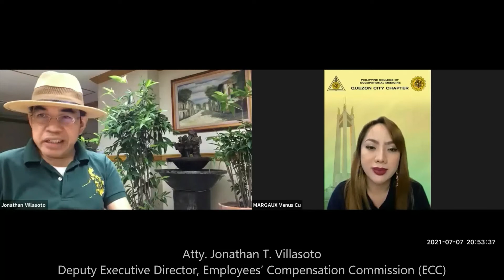OSH in a FLASH S2 Episode#38: Claiming of ECC payments? How long will it take?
How soon can the claimant receive the ECC payment from date of filing? Know the answer "in a FLASH!"

"OSH in a Flash" is proprietary project of the PCOM Quezon City Chapter wherein its objective is to deliver quick and immediate solutions to common problems and concerns of OH physicians, medical allied personnel, HR professionals, OSH practitioners and those whose work belongs to the realm of occupational safety and health

We value your safety and health